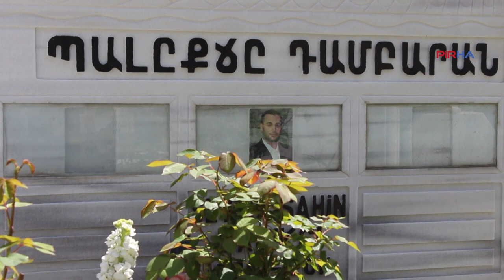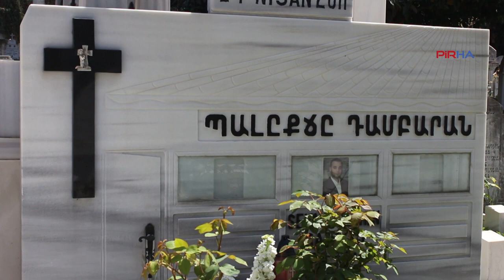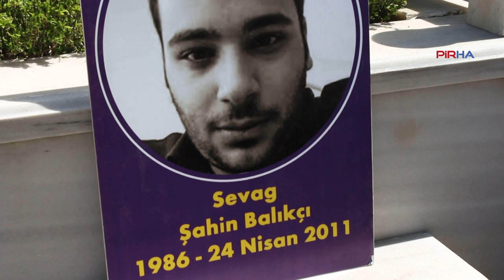Zorunlu askerliğini yaparken öldürülen Sevag Şahin Balıkçı mezarı başında anıldı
Zorunlu askerliğini yaptığı Batman'da Ermeni soykırımının 96. yıl dönümünde öldürülen Sevag Şahin Balıkçı Şişli Ermeni Mezarlığı'ndaki kabri başında anıldı. Sevag'ın babası Garbis Balıkçı'da bu sabah hayatını kaybetti. Anmada konuşan HDP Milletvekili Garo Paylan, "Ermeni soykırımı büyük bir suçtu ama belki ondan daha büyük bir suç ise 107 yıllık inkârdır. Bizler susarsak soykırımcı zihniyet suç işlemeye devam eder" dedi.